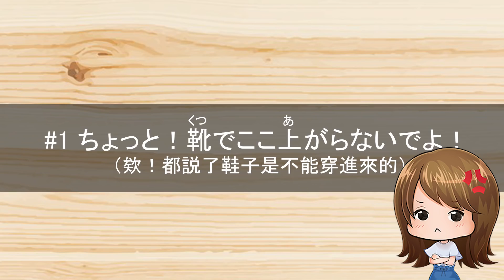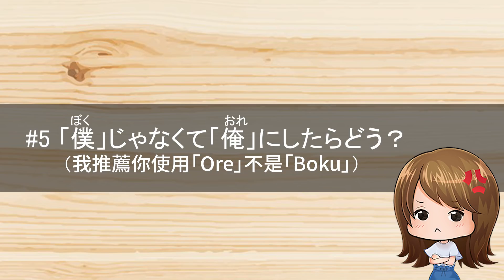日本人和馬來西亞人（華人）結婚後的文化差異?? 我常被老婆罵的8件事情【日文短劇】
大家如果有經驗的話一定要分享出來讓我們拍成下一集！😊

■□■□■□■RyuuuTV□■□■□■□■□■□■□
是「學日文和看日本」的夫婦檔頻道

久違的影片太貪心拍太多使影片長度高達18分鐘，ごめんごめん😂

　│新｜ﾊ,,ﾊ
　│消｜ﾟωﾟ )　　請鎖定Facebook/Instagram
　│息 _|　／/
　　　　し⌒

￣Y^Y^Y^ Y^Y^Y^Y^Y^Y^Y^Y^Y^YY^Y^￣